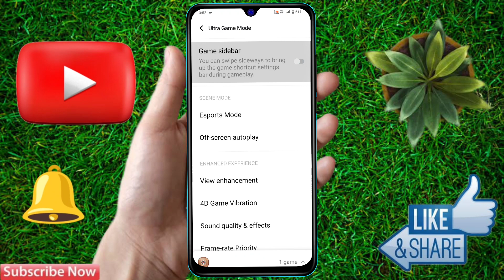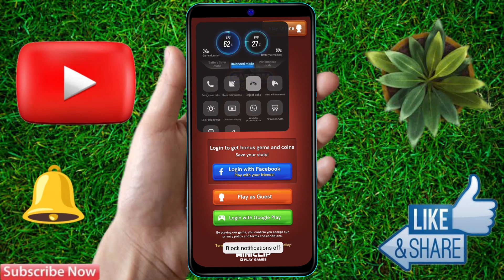vivo y27 ultra game mode settings, vivo y27 ultra game mode background call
vivo y27 ultra game mode settings | vivo y27 ultra game mode background call | voice changer